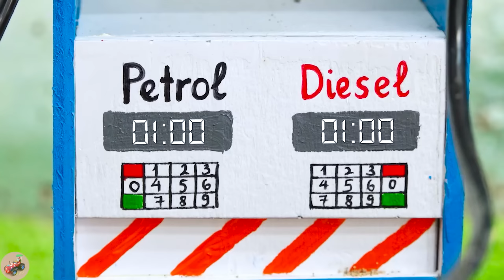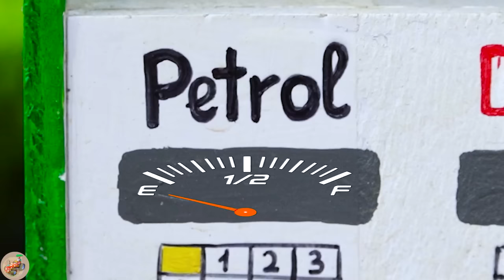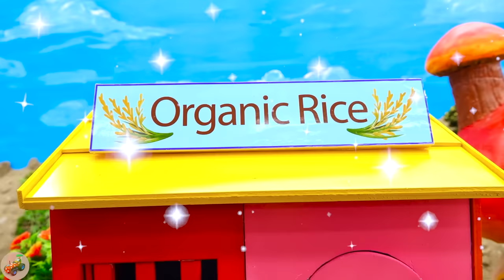Diy tractor mini Bulldozer to making concrete road | Construction Vehicles, Road Roller #45